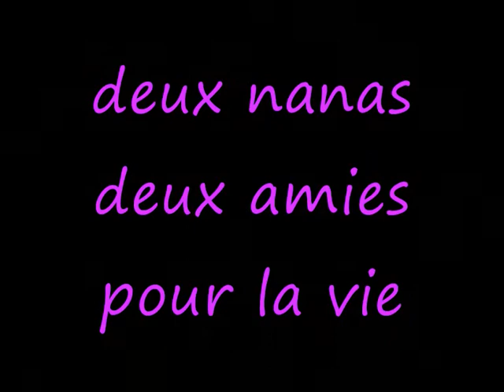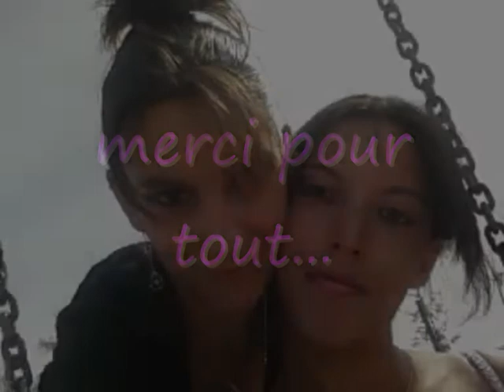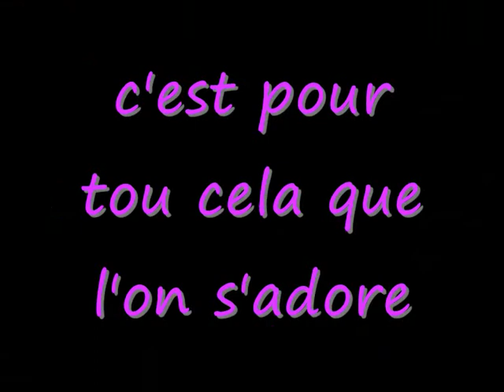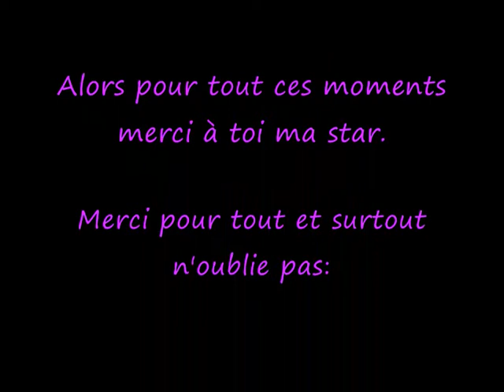les copines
nous les deux copines